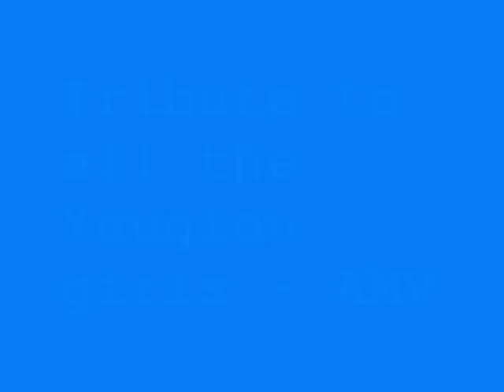SOS - Rescue Us!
My very first AMV,hihi.
Many people liked it so I decided to upload it again.
It's about the girls of Yugioh-
Made December O6 in WMM.
Song's by Rihanna - SOS (Rescue Me)